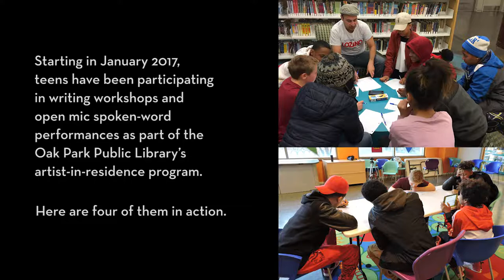Spoken Word Performance at Oak Park Public Library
Local teens perform a spoken word piece during a writing workshop at the Oak Park Public Library.